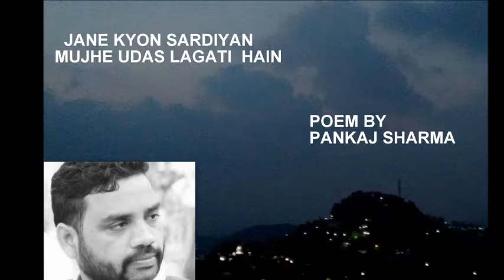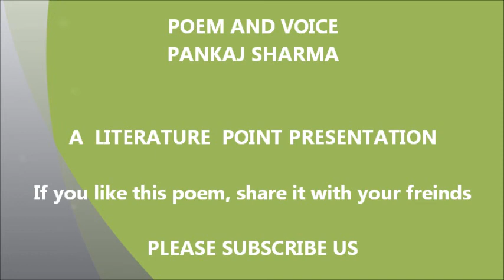POEM BY PANKAJ SHARMA JANE KYON SARDIYAN UDAS LAGATI HAI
आज पंकज शर्मा की कविता 'जाने क्यों सर्दियां मुझे उदास लगती हैं'